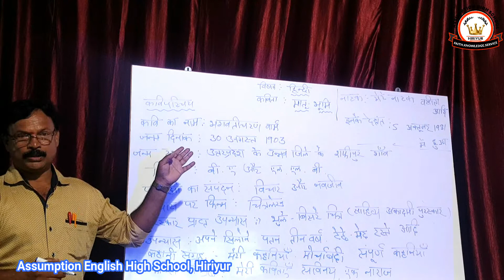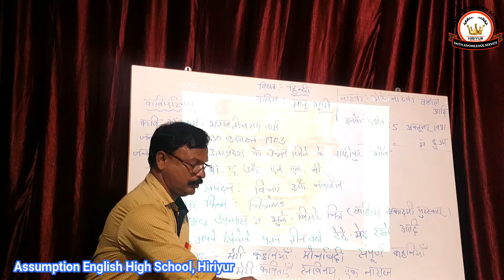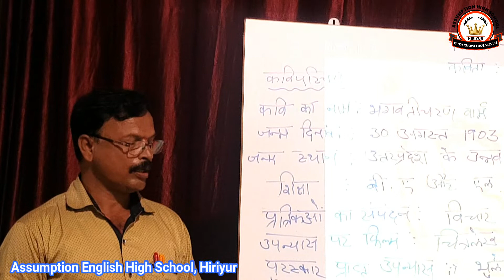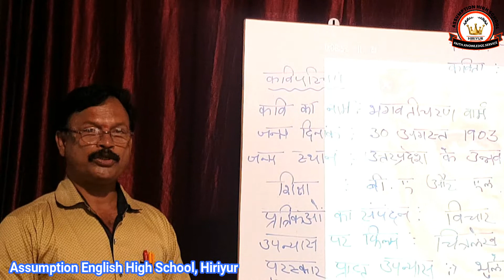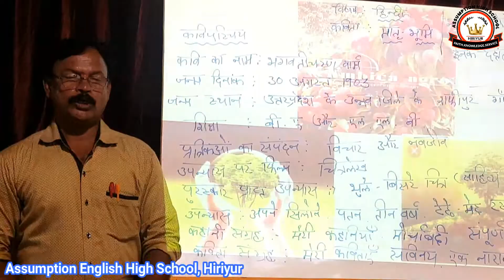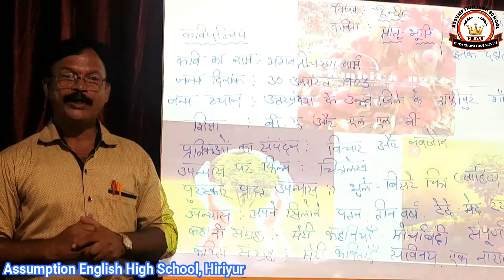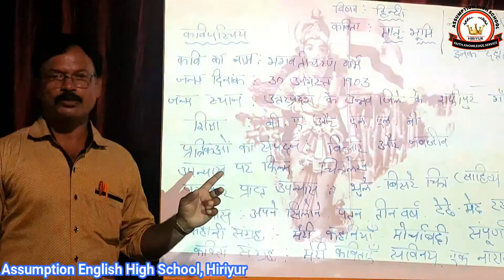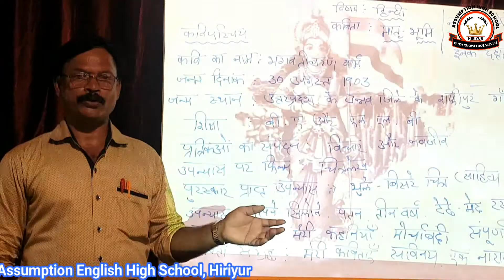HINDI - CLASS 10 - POEM ONE - MAATR BHOOMI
This online class is presented by AssumptionEnglish Medium High School situated in Hiriyur, Chitradurga district. Poem explained by Mr. Gangadhar Rao, teacher at Assumption.